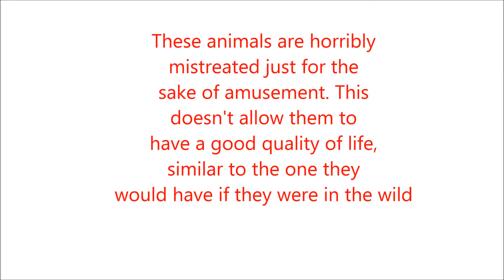animal entertainment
By Kori payne-manley and Jemma Warren